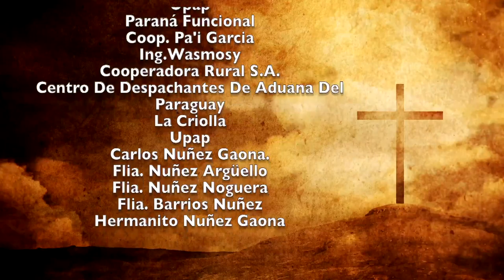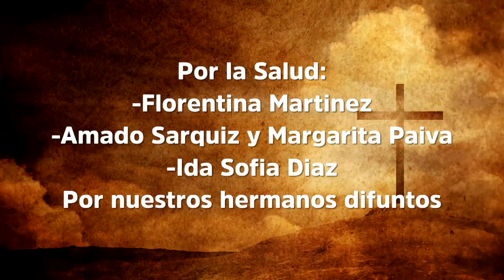Misa 10 de Diciembre